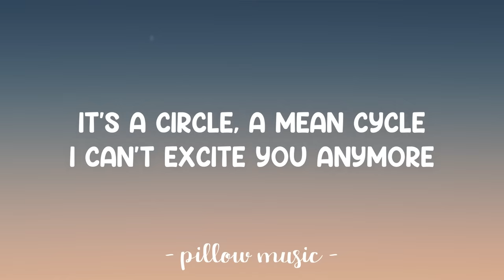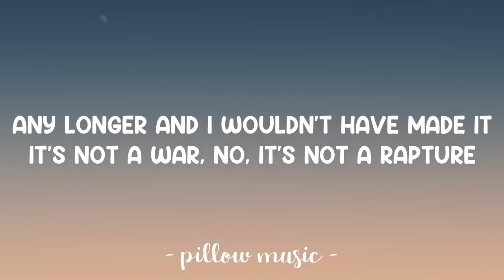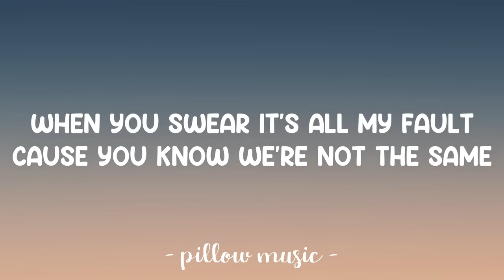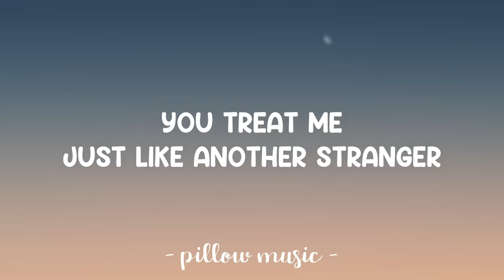Ignorance - Paramore (Lyrics) 🎵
Lyrics video for "Ignorance" by Paramore.

Well, you treat me just like another stranger
Well, it's nice to meet you, sir
I guess I'll go, I best be on my way out

You treat me just like another stranger

Ignorance is your new best friend